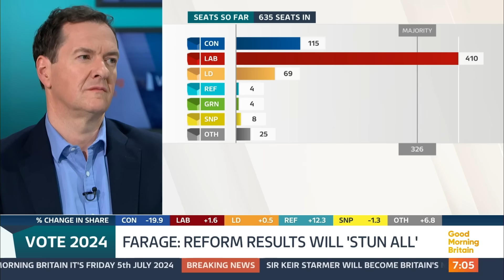'At Last I'm Free' Steve Baker Loses His Seat to Labour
Labour have secured a landslide victory overnight, with Sir Keir Starmer set to be the new Prime Minister. Susanna Reid questions George Osborne on who was responsible for the Conservative Party's defeat.

Steve Baker loses his Conservative Wycombe seat to Labour and questions who got it wrong.